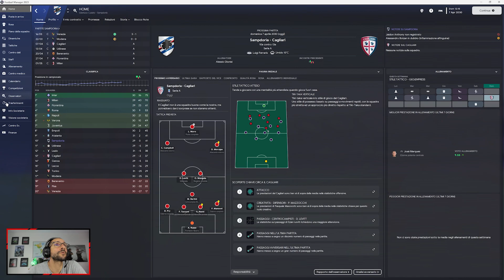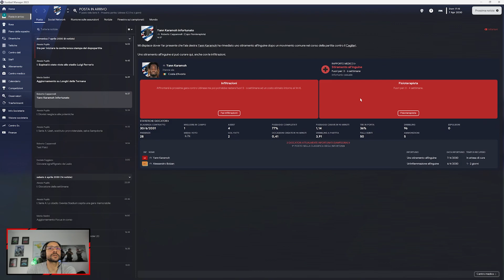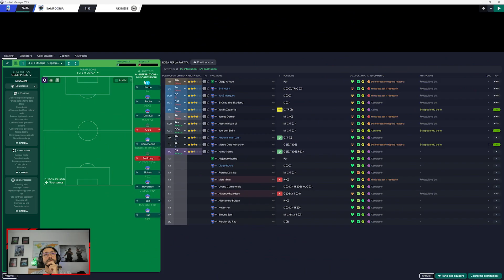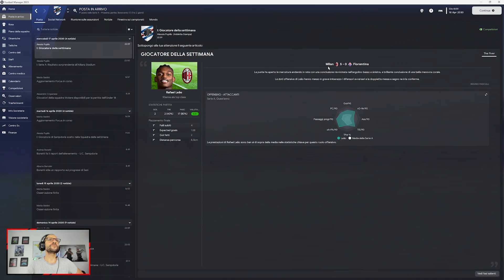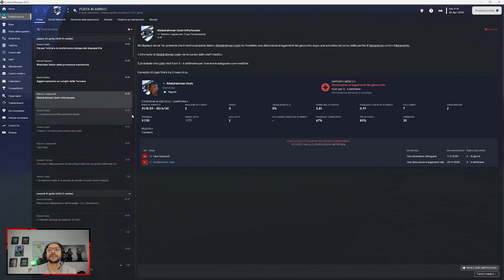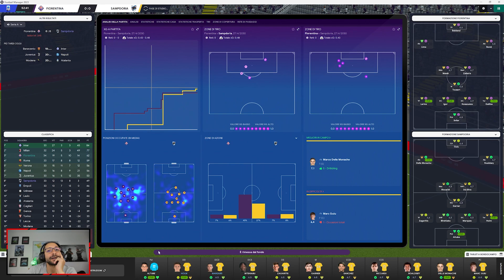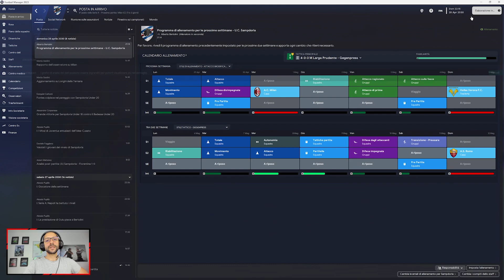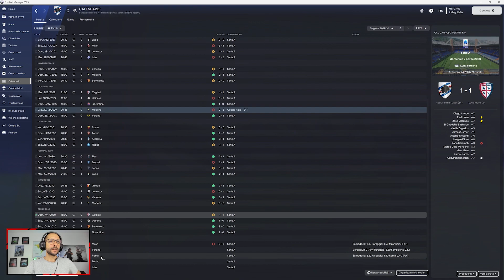L'EUROPA LEAGUE PUO' DIVENTARE REALTA' ► Football Manager 2023